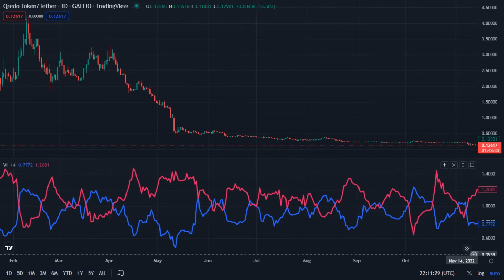Qrdo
Qredo Token / Tether - Gateio _ TredingView